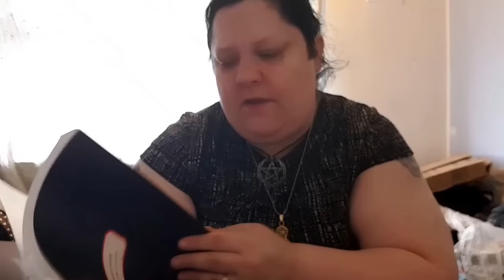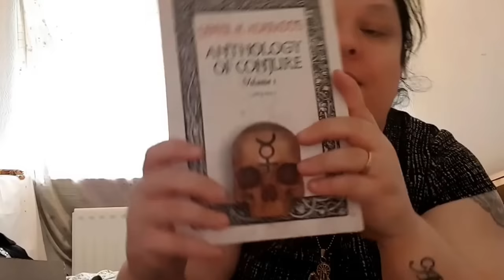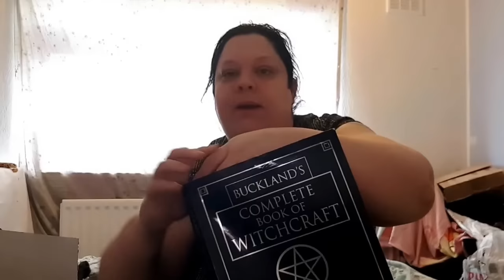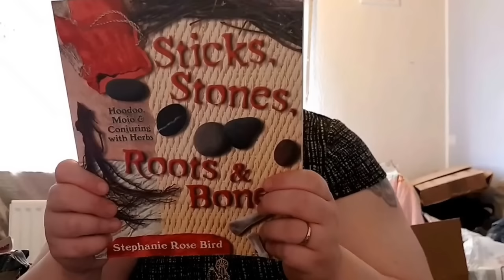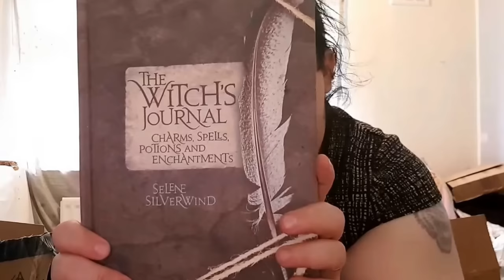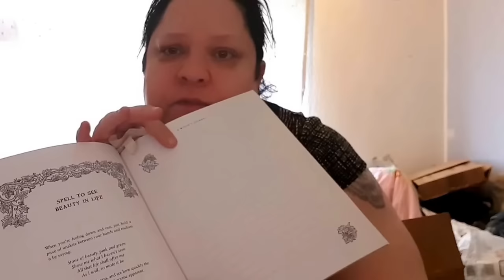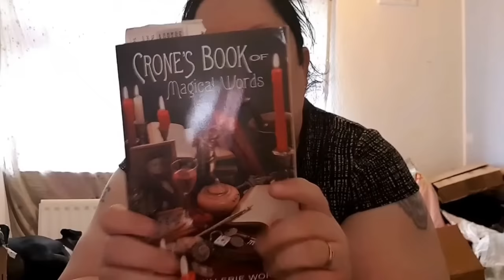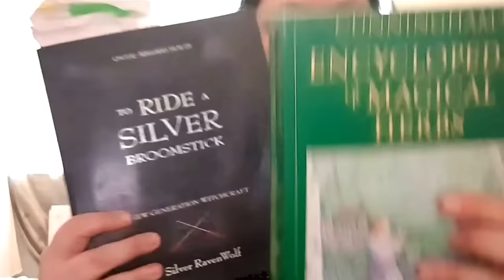My full book collection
Yes i have loads 😂😂. I think the voice is a little.out a round 50 mins .if it is in very sorry I'm trying to sort it but I hope u enjoy